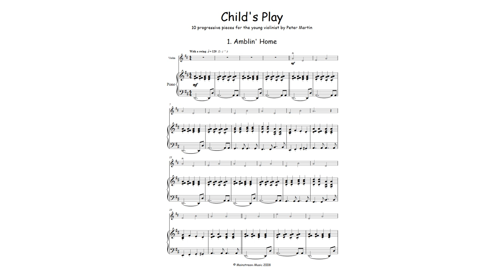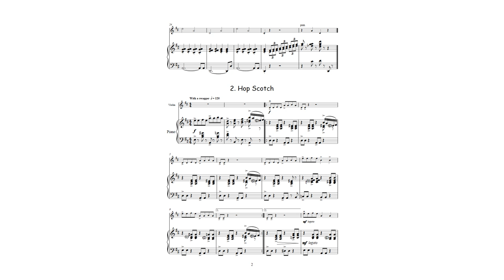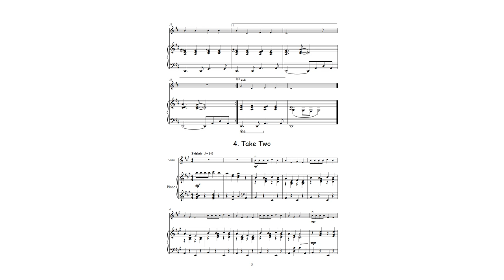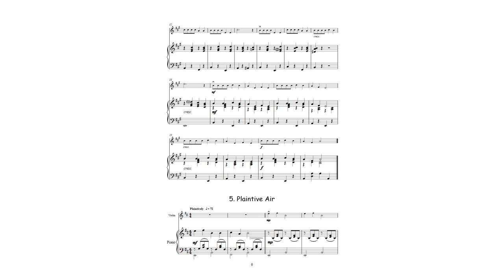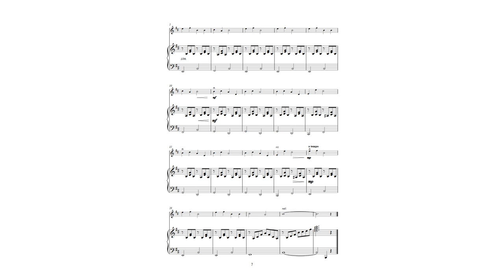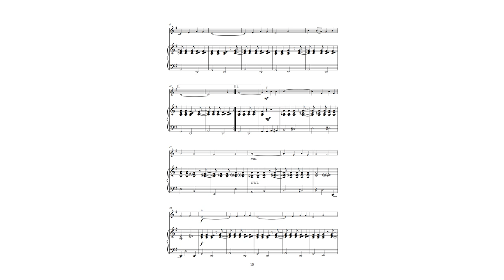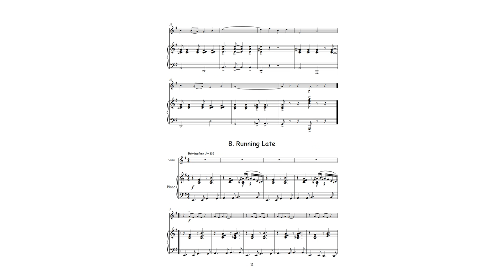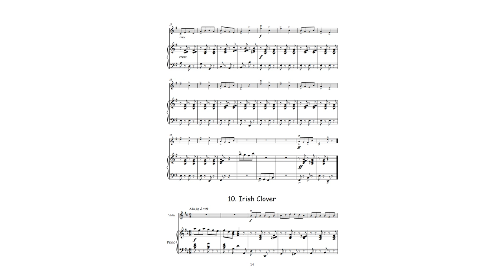Child's Play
10 progressive fun pieces for the young violinist with piano accompaniment by Peter Martin. Score & Parts available @